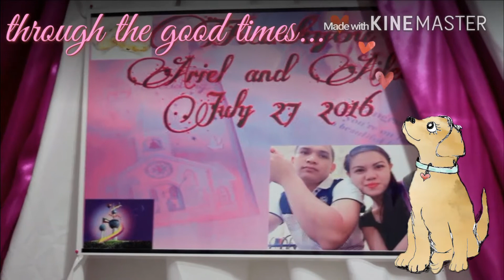When God Made Yoű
Wedding
Edit: kinemaster